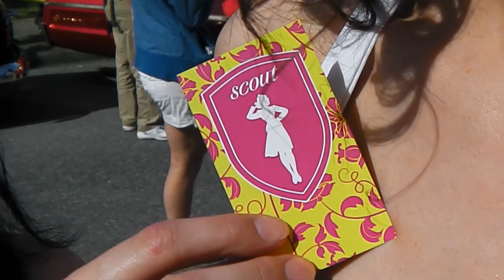CARS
Cherry cars and bombshell girls on a sunny day.

To see these lovely ladies in person visit Scout Boutique at 152 East 8th near Main in Vancouver

Dont forget to visit the Rio Theatre in Vancouver for their unique selection of "Friday Late Night Movies" in June

Filmed at the 5th annual EastVan Show and Shine presented by The Whip Gallery Restaurant. See u there next year for beer, BBQ, vintage wheels and live music.